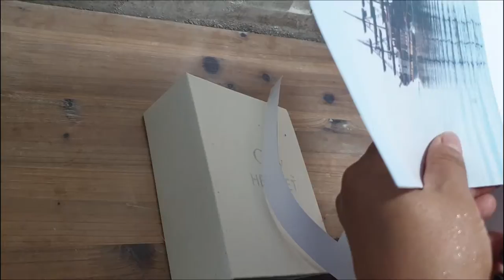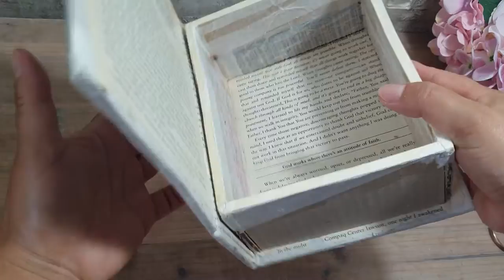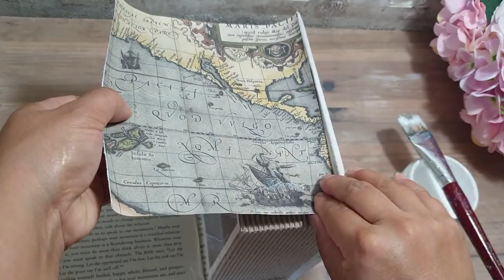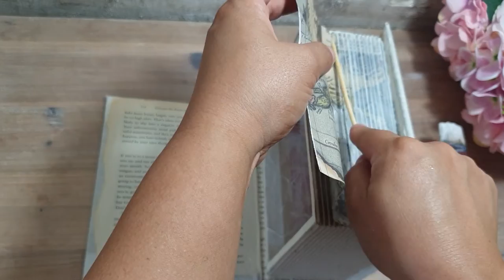[Upcycle Art] What if you don't throw away the cardboard and jeans?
1. Acrylic paint ( Raw umber, White, Pthalo blue,  Aqua, Autumn leaves )
2. Illustration ( Printed )
3. Varnish
4. Silicone mold
5. Mermaid Powder ( Light purpple )
6. Jeans / Cotton
7. Wood glue
8. Old Book paper
9. Seashells
10.Jute rope
11.Cardboard
12.Wax ( Gold , Copper)